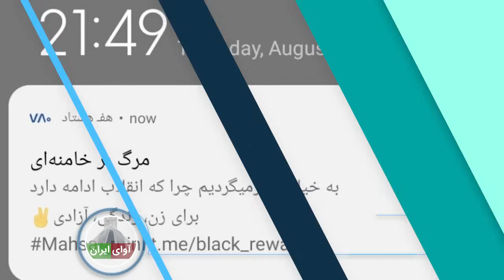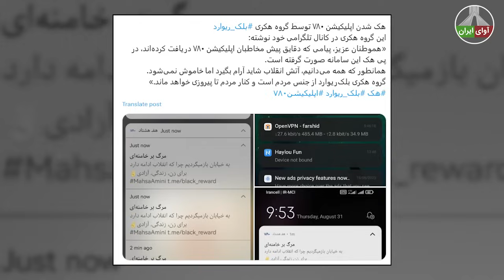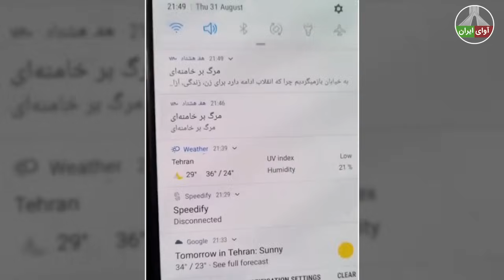شمارش معکوس برای دیکتاتور: بیانیه بی سابقه امیران ارتش خطاب به رژیم